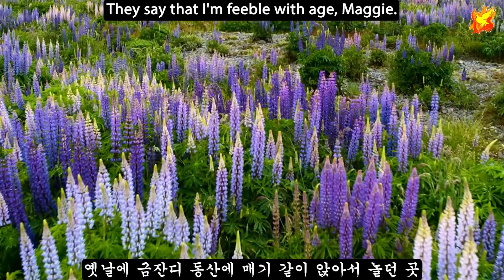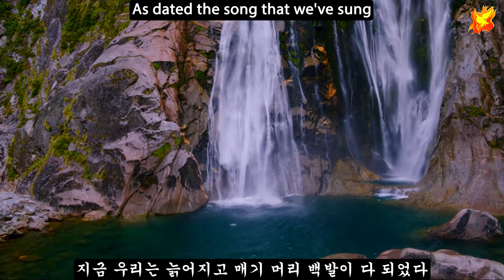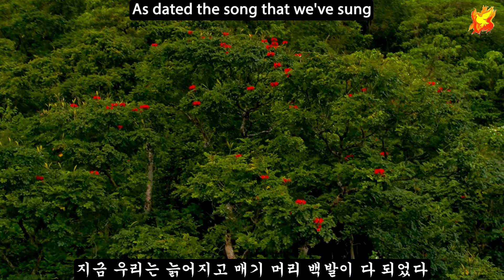Maggie, with Lyrics - 매기의추억 ( 영어 와 한글가사 자막 )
Maggie, tune traditional, arranged by Foster and Allen.
Cover by : Sonia
Producer : Colin Brown
Uploaded : 7th January 2023